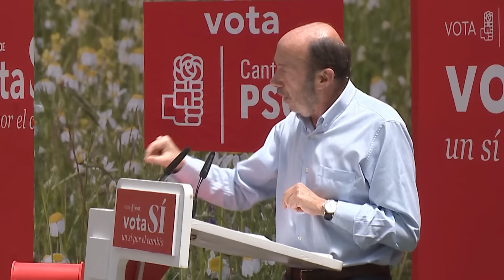20160619 ACTO CASTRO URDIALES